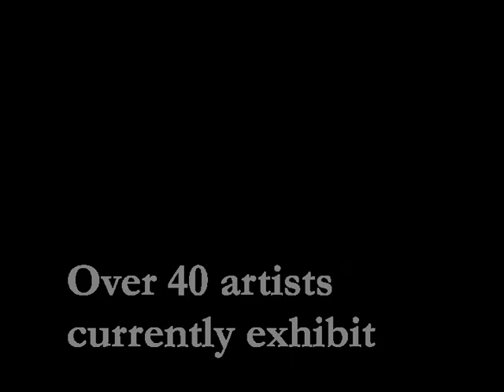Brighton Gallery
A brief history of the Brighton Gallery, in New Brighton, Christchurch.